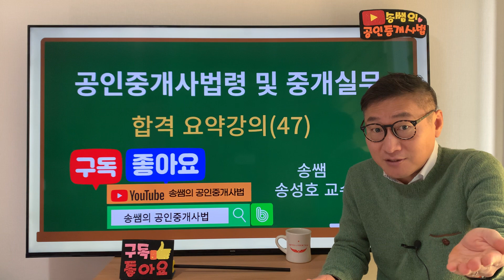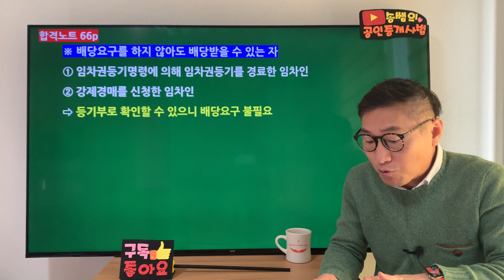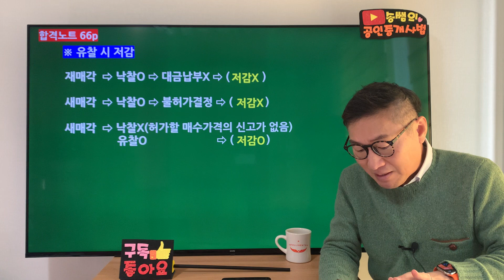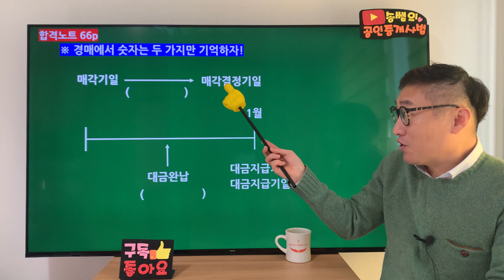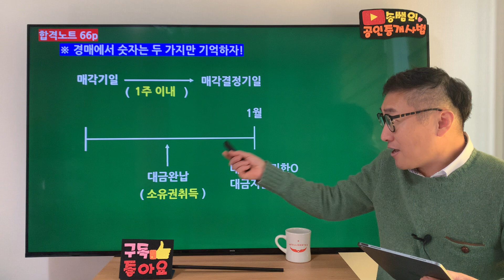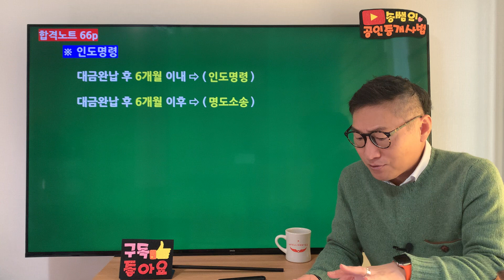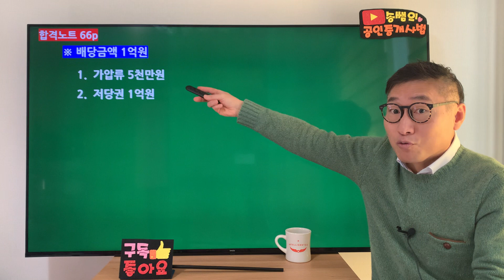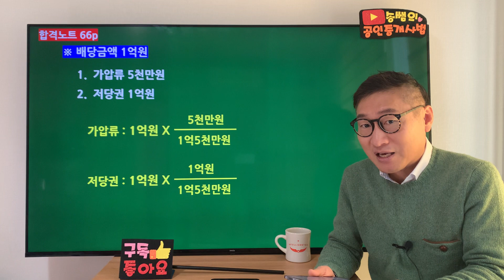제35회 대비 공인중개사법 합격 요약강의(47)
제35회 시험대비, 공인중개사법 합격 요약강의입니다.(배당요구채권자, 저감, 배당)
합격노트로 진행되는 공인중개사법 요약강의입니다.
합격노트는 네이버카페 또는 밴드 "송쌤의 공인중개사법"에서
다운받으셔요~
1.25배속으로 들으면 더 효과적입니다.